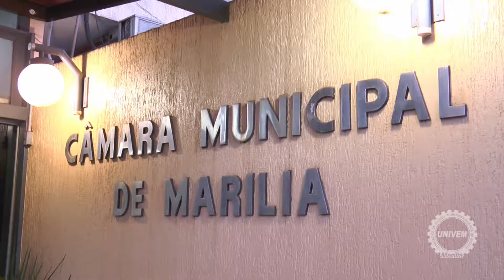DRA RAQUEL TÍTULO DE CIDADÃ MARILIENSE